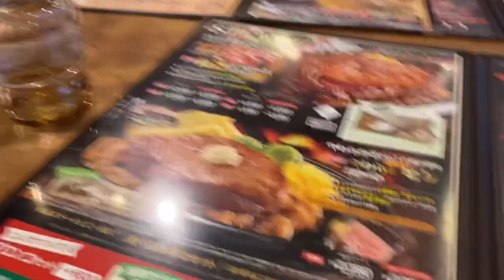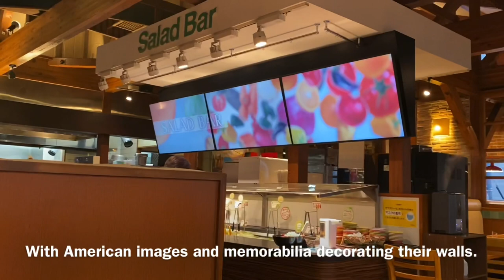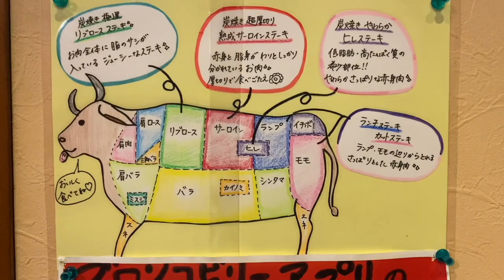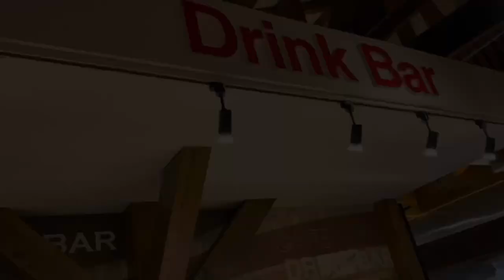Steakhouse Bronco Billy | Umhan Rivera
For an average steak-eater like me, Steakhouse Bronco Billy  is a perfect place to go.

Music

If you consider me to be part of any collaboration with you or if you think that i can be of any service to you please let me know and message me here

I’m patiently waiting, Thanks in advance!!! 😉